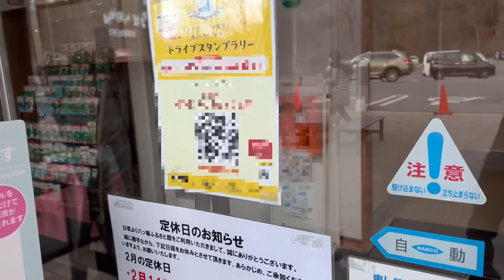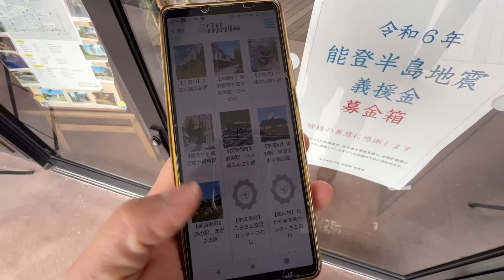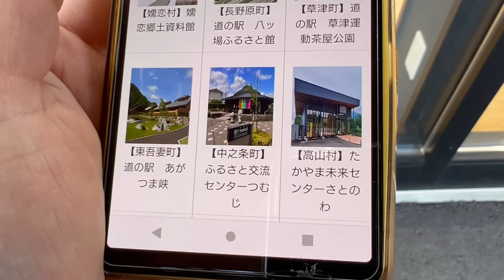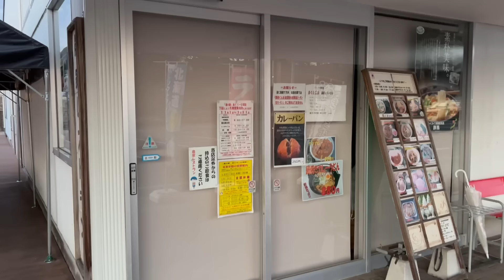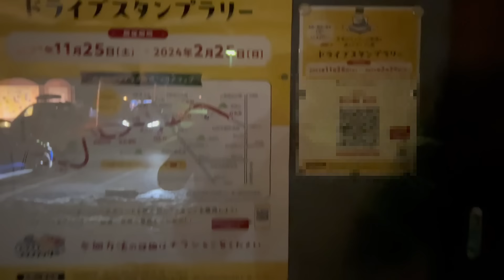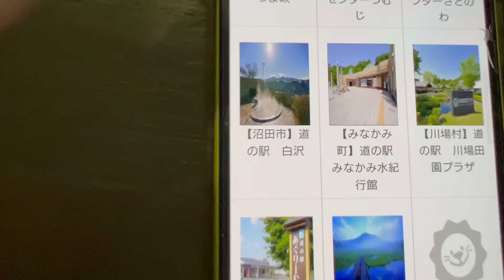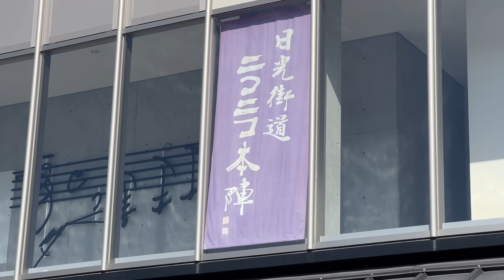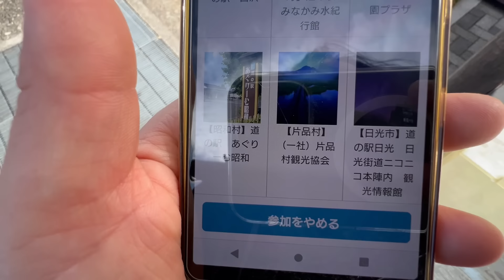長野→群馬→栃木 ２泊３日 サービスエリアで車中泊と道の駅で車中泊とサービスエリアグルメと道の駅グルメと・・・ 後編 JAF 群馬グルメ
前編の続きになります↓↓↓

長野→群馬→栃木　２泊３日　サービスエリアで車中泊と道の駅で車中泊とサービスエリアグルメと道の駅グルメと・・・　前編

軽自動車で車中泊　温泉入って車中泊　風呂上がりの一杯が最高にうまい　道の駅で車中泊　北関東

軽自動車で車中泊　新潟遠征　ドラゴンドラに乗って紅葉を見に行こうとしたら　谷川岳　苗場　湯沢　県外遠征